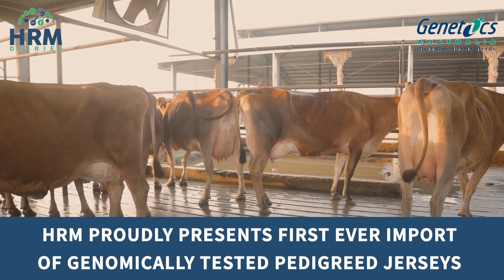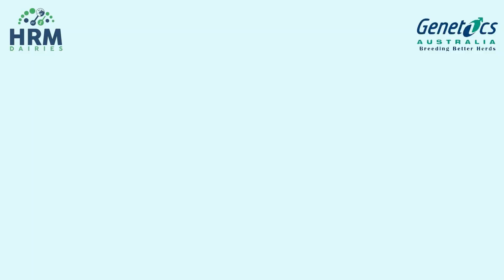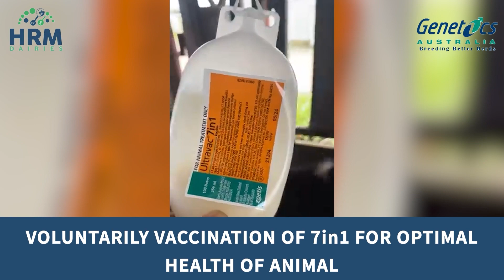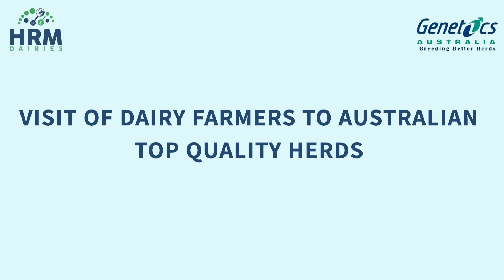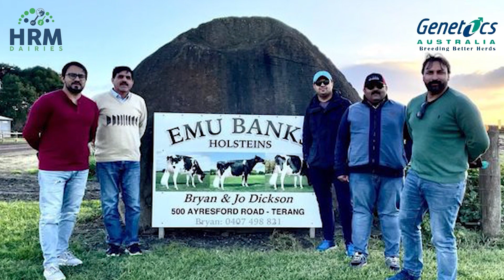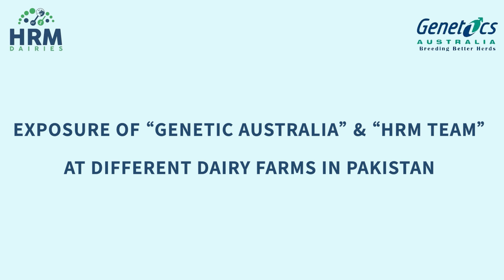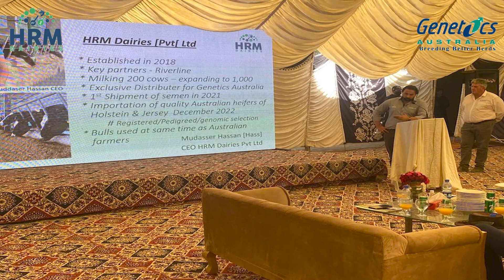Must Watch Opener! I After 2022 We are Coming to the Top Australian Heifers in Pakistan (Dec 2023)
𝐀𝐬𝐥𝐚𝐦 𝐨 𝐀𝐥𝐢𝐤𝐮𝐦 𝐅𝐚𝐫𝐦𝐞𝐫𝐬
Welcome to my Youtube ChanneI, i hope everyone will be well , Today this vidoe about
• CEO Mr. Mudassar Hassan Practical Work in Australian
• Khan Dairy Selection of top Quality TMR Base Pedigreed Heifers MOXEY’S Farm For Shipment 2023
• First Set of Genetics Australia Progeny – Daughters of MaeBull , Pilbara , Giles ,
• Pemberton and Kingtut
• HRM Proudly Present First Ever Import of Genomically tested Pedigreed Jersey
• Jersey progeny of Genetics Australia at HRM
• Second generation of Genetics Australia
• Holstein at HRM – 1st ever Farm in Pakistan who has pedigreed          Australian Holstein
• Selection of Best Australian Cattle from Top TMR Base Heards
• Top Quality Heifers Selection
• Cattle Shipment leaving from Australia in 2022
• WALLACEDALE Jerseys
• Meet With CEO Holstein Australia
• Visit of Bull Station
• Insemination with MaeBull for Heifers Selection 2023
• Meet with KINGTUT Breeder
• Visit for Norway for Norwegain Red Cattle
• Meet with Export Manager of Norwegain
• Daughter of Genetics Australia Top Quality Jersey Bull (TAHBILK)
• Daughter of MaeBull at JALBART Dairy
• Visit of WILARA Holstiens
• Interview with Aussis Gold (Top Quality Jersy Bull ) Breeder
• Selection of jersey Heifers for 2022 Shipment at LENEHAN Dairy
• Interview of Norwegain Reg Farmer
• Visit of Dairy Farmers to Australia top Quality Herds

𝐎𝐮𝐫 𝐏𝐚𝐫𝐭𝐧𝐞𝐫.

@Holstein Australia
@Jersey Australia
@Smart Dairy Pvt Ltd
@Gulshan Farms PVT Limited
@RKW Dairies
@Genetics Australia
@Dairy Solution Private Limited
@Khan Dairy Farm
@Murad's Dairy